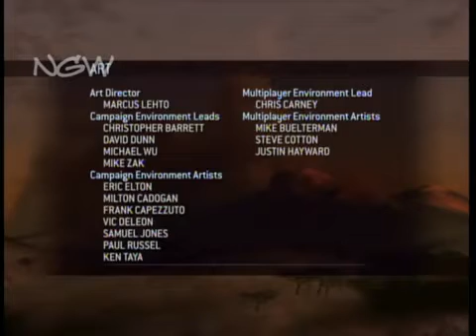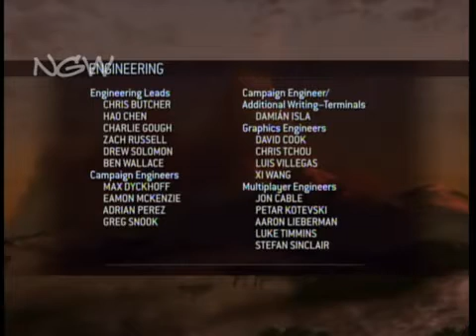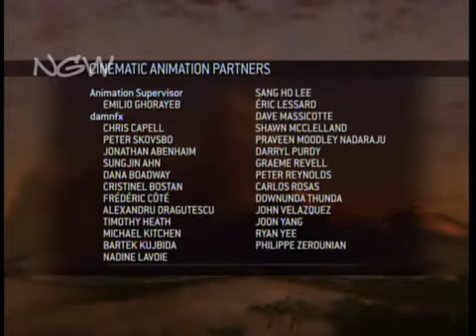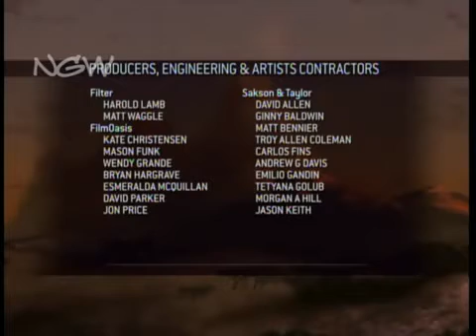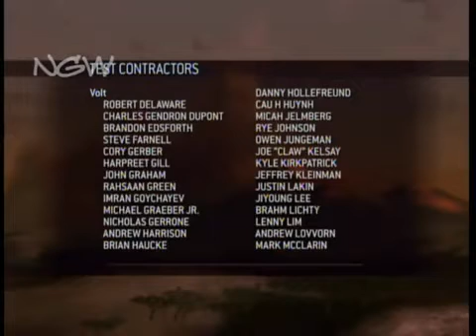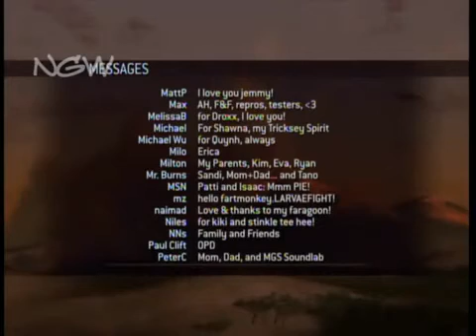Halo_3_creditos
ahora  vengo  con   la  cancion  que  se  ha  buscado  por  todo  you  tube vale  la  pena  reproducirlo  animo  y  hasta  pronto